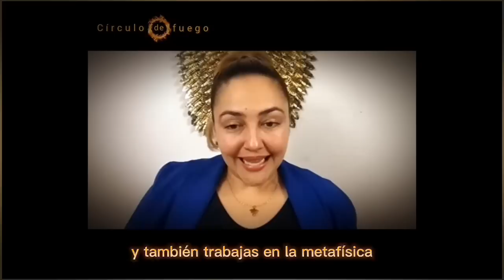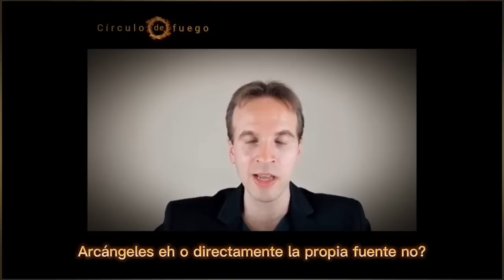NUEVA ERA DE ACUARIO [Amanecer galáctico]. Robert Martínez, 20-02-2023.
Les mando un abrazo grande a todos!
Mí nombre es Alexis y soy de Argentina 🇦🇷

Gracias Robert por estar ahí para nosotros ☺️

¡No sé olviden de compartir el video para que llegue a los seres que lo necesiten!

Bendiciones 🙏💕

¿DESEAS REALIZAR UNA DONACIÓN AL CANAL?

BITCOIN: 18TEzwbagsdumgjsFYHkTBxTdFLPQJTsP9
THETER (Red TRC 20):  TBe6bxHAjiLr8L4m3FS3kMirAaf7ySs1nZ

GRACIAS 🙏
Saludos!!
Ale 🇦🇷